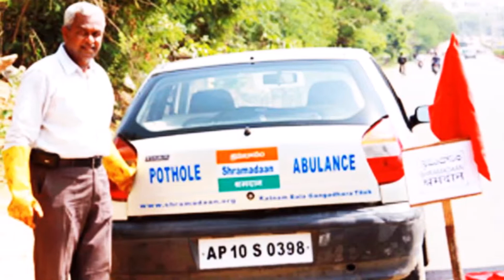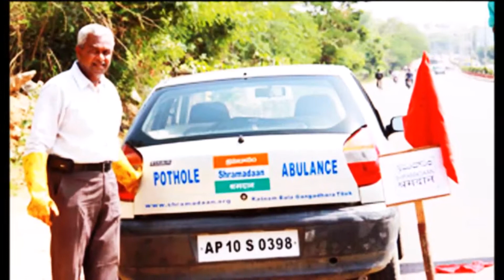अपनी पेंशन से भरते हैं सड़कों के गड्ढे, ताकि एक्सिडेंट ना हो